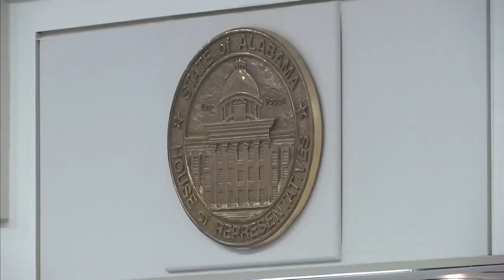Representative Jeff Sorrells discusses possible upcoming bill regarding COVID vaccines